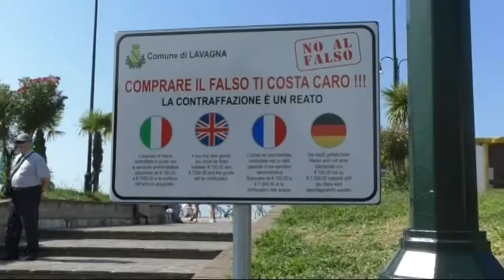"Spiagge Sicure" a Lavagna contro il commercio abusivo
12 verbali, 6 sequestri, per un totale di un centinaio di capi, una denuncia per una persona priva di permesso di soggiorno. Questo il bilancio del primo mese e mezzo dell'operazione "Spiagge Sicure" a Lavagna